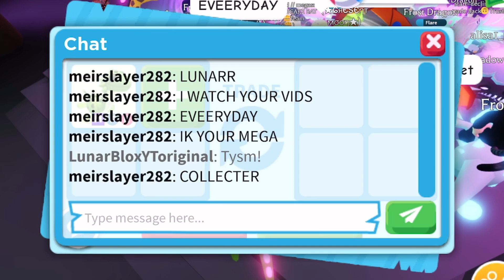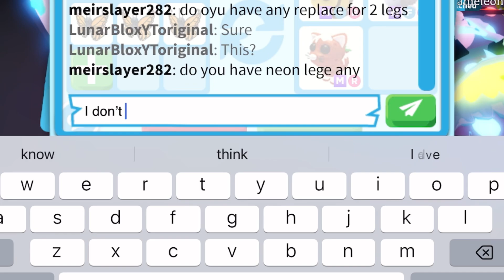😭AWW! I REGRET AT THIS TRADE SO MUCH! 😫 JUST ABOUT TO GET A CANDY CANNON!? ADOPT ME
😭AWW! I REGRET AT THIS TRADE SO MUCH! 😫 JUST ABOUT TO GET A CANDY CANNON!?

Username:- LunarBloxYToriginal

Editing:- CapCut

Thumbnail:- PicsArt